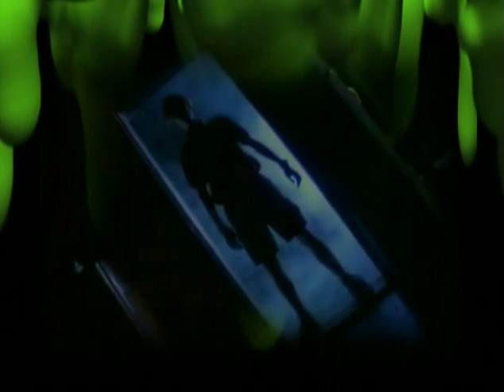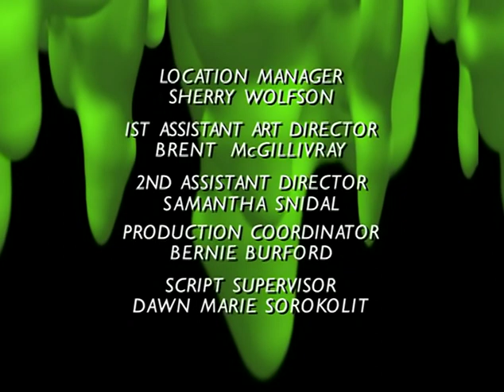Goosebumps S01E12 Stay Out of the Basement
About:
Two siblings' curiosity spurs them to look at their dad's secret science project even after he warns them to steer clear of the basement.